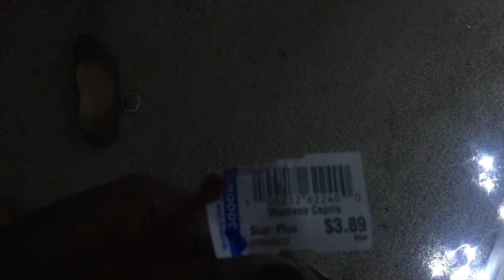Thrifting in Goodwll Outlets (BIN LYFE) with Vicki!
Follow me and my friend Vicki on an adventure to The Goodwill Outlets!